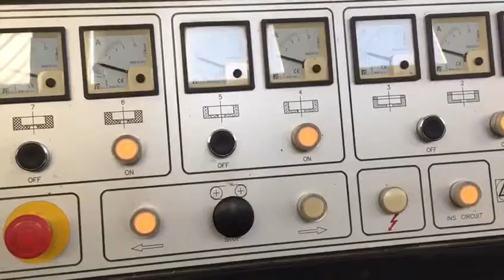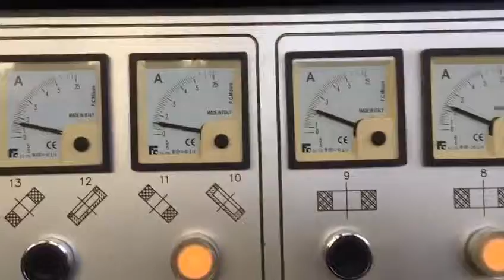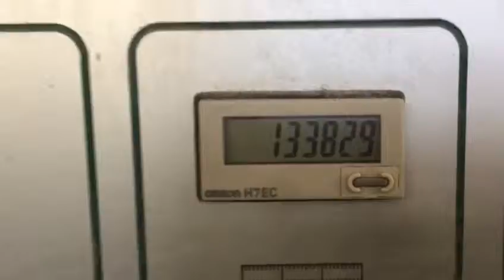For Sale - Lattuada Tlr 13 Av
For Sale - Lattuada Tlr 13 Av. For more information regarding this machine & to view others listed on IndustrialMachines.net, please click onto the following